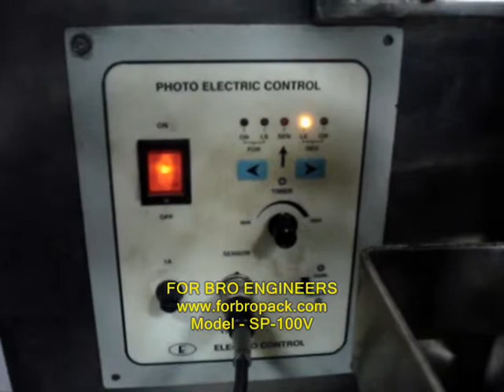Sachet Packing Machine for Granular Products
We make Sachet packing Machines which are one of the most sophisticated, state of art pouch packing machine under the umbrella of Form Fill seal (FFS Machines) machines. Automatic pouch packing machine SP-100V is having a Cup filler as dozing unit for filling free-flowing powders and Granules. Automatic Pouch packing machines are suitable for whole spices, chemical, pesticides, grains,pulses, detergent powder, salt, pepper,etc. Volume is adjusted by telescopic cups with a rotating mechanism. Sachet packing machines are available with 3 side or 4 side sealing as per the clients requirements.

Specification:

For small quantity of free flowing granular Products.
Easy changeover of pack size and output control.
PLC /Microcontroller based simple controls
GMP and Standard models.
3 or 4 side sealing
Batch coding on request
Robust construction with user friendly controls.
Photoelectric registration for precise print positioning.
Head for Powders / paste / liquid / tablet available.